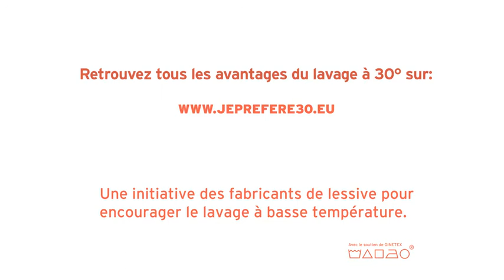🔴 Laver Son Linge À 30° Pour Économiser